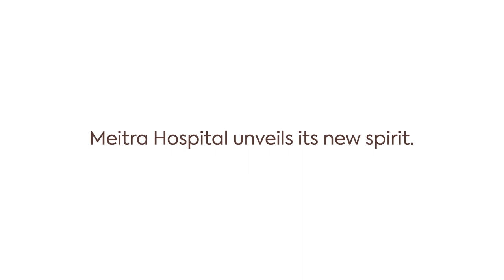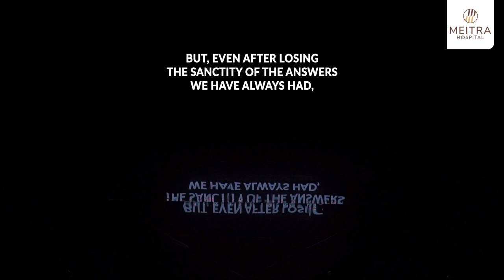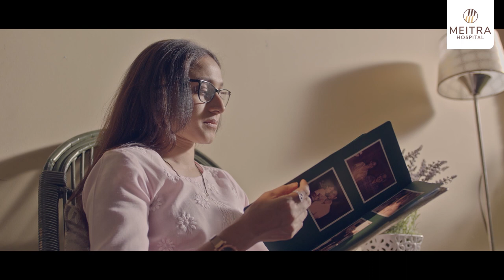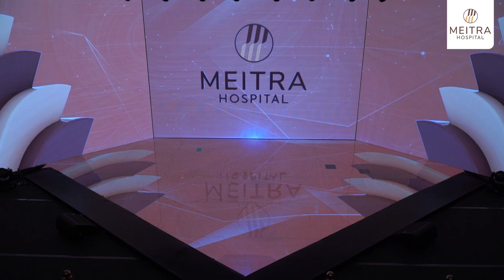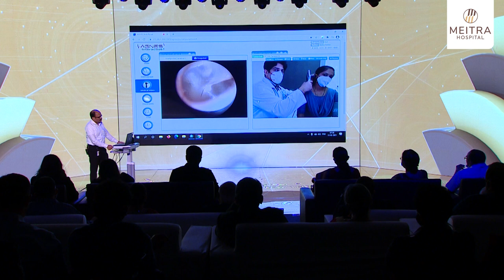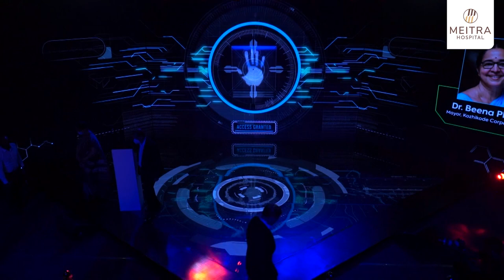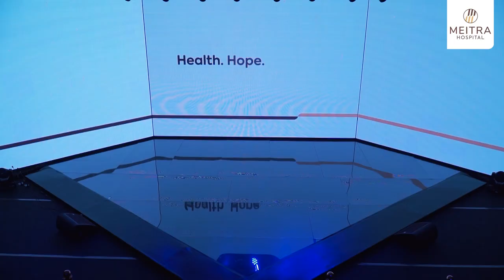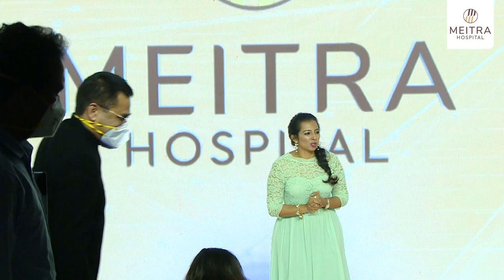Meitra unveils its new spirit.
Watch the rebranding event of Meitra Hospital.

Meitra Hospital refreshes its spirit and brand identity that firmly represents its ‘people-first approach’ to address the healthcare needs of the region. The move comes as a response to the growing need for sturdier health services in wake of the current pandemic.

As a demonstration of this new essence, we have launched a unique collaborative Phygital healthcare model called the Meitra Care Network, which was formally inaugurated by Smt. K K Shailaja Teacher, Minister for Health, Social Justice and Woman and Child Development on 13th of February 2021. The initiative is a conglomerate of partnerships and associations of healthcare providers to make modern healthcare available to more people, across geographies. A host of healthcare professionals, doctors, public & private hospitals will join hands under the Meitra Care Network to make the best of healthcare services more accessible through technology. The event was also graced by Dr. Beena Philip, Mayor, Kozhikode, Mr. Faizal E Kottikollon, Chairman, Meitra Hospital & Founder Chairman, KEF Holdings, Dr. P. Mohanakrishnan, CEO Meitra Hospital and Dr. Ali Faizal, Director, Meitra Hospital.

Meitra Hospital has also revamped its brand identity & spirit with the promise of Heath. Hope. Happiness; to cheer up the world. The campaign tries to strengthen the hopes of people and bring back the lost smiles of a pandemic stricken world, by celebrating happiness in the everyday moments of life. As an advanced tertiary care hospital brand in Kerala that touches millions of lives each year; Meitra considered it to be a fundamental duty to inspire people to not give up on hope and reminded people that happiness still waits for them in the smallest of the everyday moments of life during the pandemic. The purpose of the brand film which was made as part of the campaign is to bring a feeling of positivity, raise the sinking spirits and change the mood; Meitra decided to change its avatar & get more aggressive in providing best treatment facilities. Meitra Hospital plans to launch an array of people initiatives under the Meitra Care Network; that will serve the people of Kerala by bringing together like-minded healthcare providers, professionals, technologies; that can work towards delivering advanced healthcare to each and everyone alike.

The campaign within a short span of time has garnered a whole lot of attention & love on social media. Both English & Malayalam versions have been collectively viewed close to 8.6 Million times on Facebook &YouTube, and the engagement is only growing.